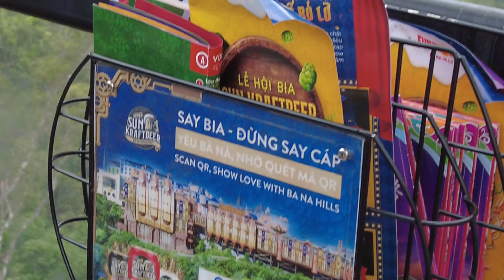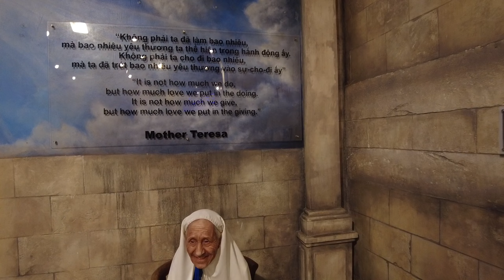День рождение в Ba Na Hills | Мост Руки Бога | Разбил Байк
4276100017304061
boosty.to/kolenlapingvina